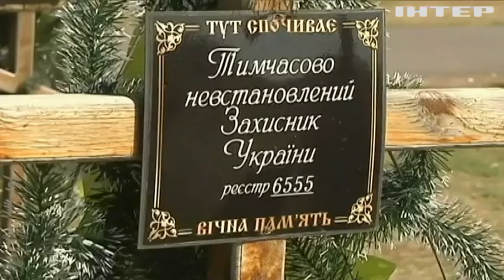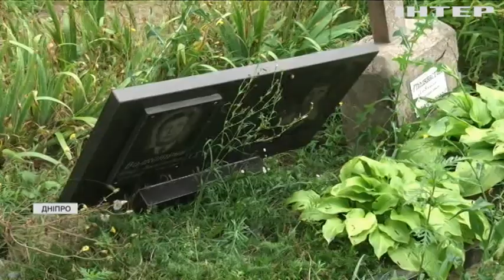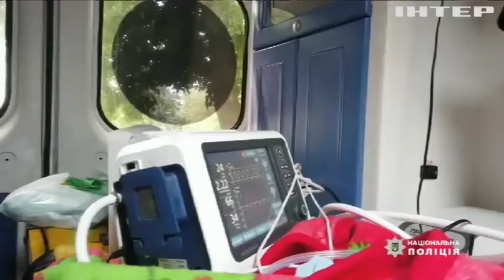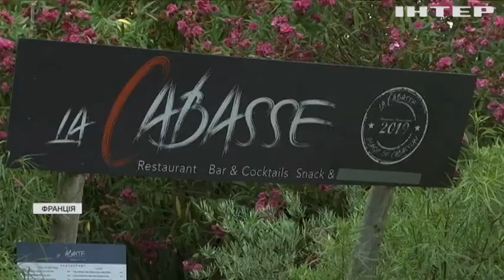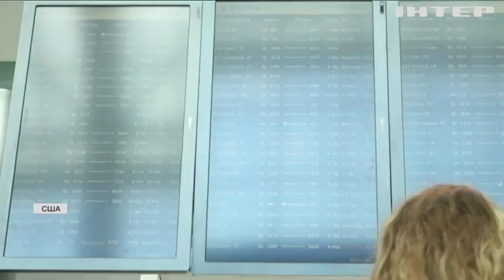Новости 12:00, выпуск за 6 августа 2021 года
Дивіться у цьому випуску: Матеріали справи про Іловайську трагедію розсекретять. Зеленський проситиме Байдена надати Україні "дорожню карту" вступу до НАТО. Малюка з Рівненщини екстрено доправили до столичного Охматдиту.